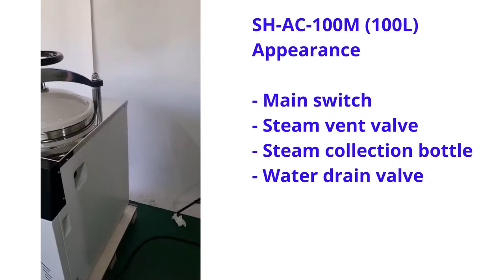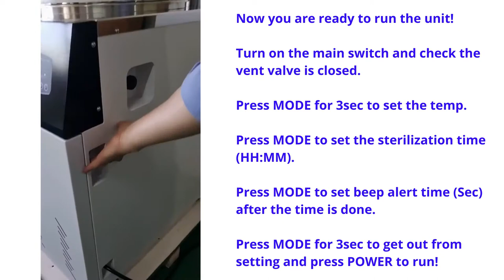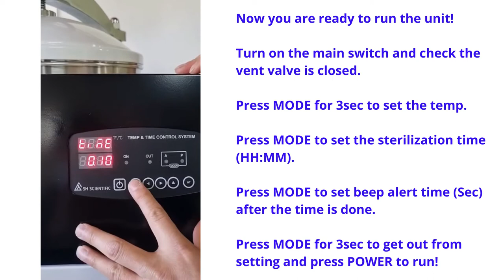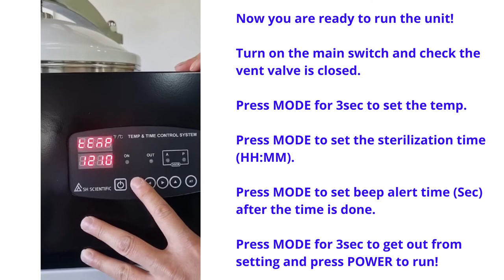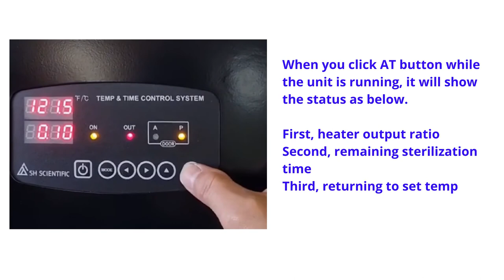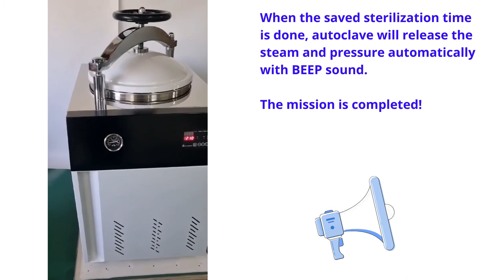SH Scientific Vertical Autoclave 100L SH AC 100M (pressurized steam sterilizer)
Vertical autoclaves (or electric steam pressurized sterilizer) have been widely used in biomedical research such as microbiology and mycology as well as medical and chemical sterilization, not to mention general lab instrument and supplies sterilization.

Typical loads include laboratory glassware, other equipment and waste, surgical instruments and medical waste.

SH Scientific general-use, non-medical and research-grade AC series have been used by various application where efficiency, ease-of-use and affordable budget are pursued.

Are you in mushroom cultivation industry? This vertical autoclave will bring you multiple throughput for sterilizing mushroom substrate. You will be exclaimed with the innovation.
Traditionally mushroom cultivators have relied on something as simple as kitchen pressure cooker or large scale bulk sterilizer unit.
Our vertical autoclaves are proved to be the most-cost effective, consistent and quick turnaround time.

60L and 150L autoclaves are also available

Our autoclaves are normally used to sterilize equipment and supplies by subjecting them to pressurized saturated steam under 15psi at 121°C (250 °F) for certain length of time per the size of the load and the contents.

Safety door opening mechanism for user safety.
Door remains locked as long as there is a pressure inside the chamber. Safety valve production against over pressure.
Excellent temperature uniformity and accuracy.
Stainless steel internal chamber.
2 wired baskets are included.

Model

SH-AC-100M

Temperature Range

Max 130℃(266℉)

Max Pressure

0.1274MPa

Temp. Controller

Microprocessor Digital PID Controller

Time

00.00 to 99HR 59MIN (MIN SEC) selectable

Pressure Gauge

Mechanical type 0 to 0.4 Mpa

Sensor

PT-100

Capacity

100L

Dimension Internal

440Øx650H

17.32x25.59"

Dimension External

600x780x1183

23.62x30.71x46.58"

Basket Size

425Øx260

Net Weight

140kg

Material Internal

Stainless steel

Material External

Steel Plate with Powder Heating Coated

Heater

5KW

Electrical Requirements
230V, 50/60Hz, 1Ø

22.7A